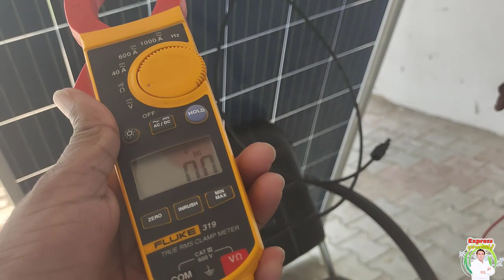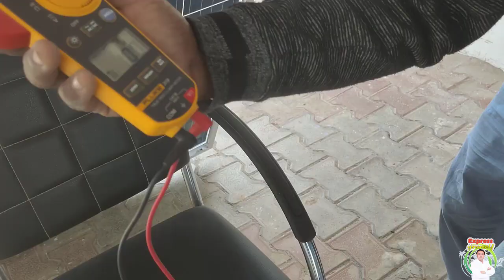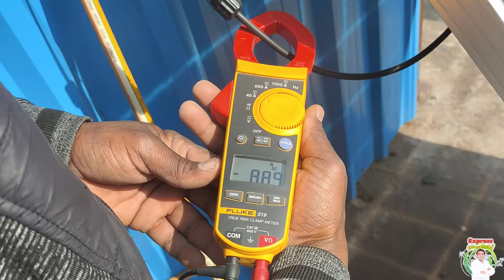जी हाँ ,बिना धूप भी काम करता है ये सोलर पैनल | nexus bifacial panel live test | SOLAR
Best solar panels in India | top solar panels 2022 | LIVE TEST OF NEXUS BIFACIAL SOLAR PANEL
In this video, we’ll be test  the India's no1 solar panel which is claimed as nexus bifacial solar panel , we will check this panel in very low light condition and find the claim is right or wrong, is really nexus solar panels is best solar panels in India, what is real truth. all the products on our list were selected based on their own inherent strengths and features.
topic covers:-
best solar panels 2022,best solar panels in India, best solar panel for home use,
best solar panels company 2022,best solar panels

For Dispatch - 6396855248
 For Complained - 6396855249